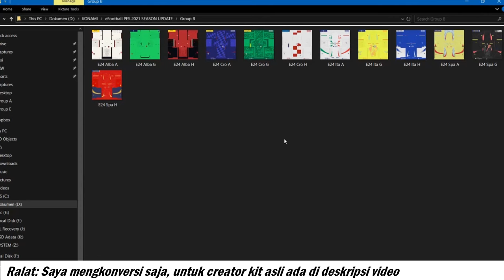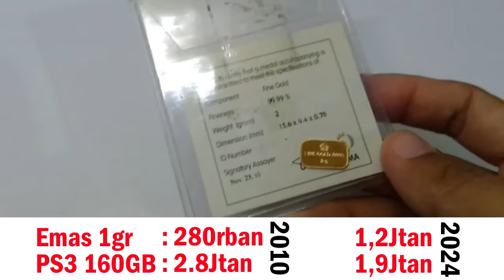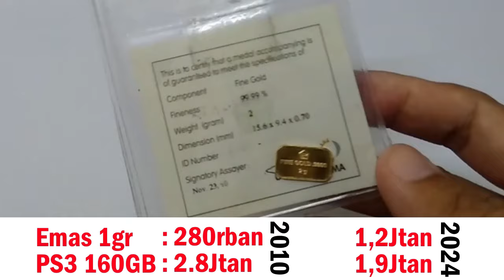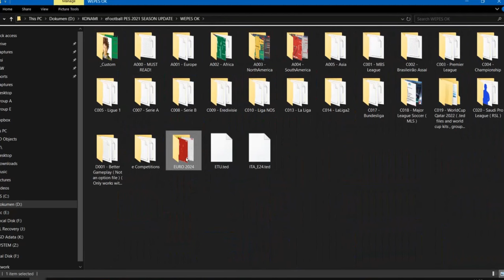PES 2021 Patch Euro 2024 Kit PS4 PS5 PC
File pada video ini juga bisa digunakan untuk versi PC, PS4 dan PS5. Juga kompatibel dengan game PES 2018, 2019, 2020 dan 2021. Hal ini karena file kit pada PES 2018, 2019, 2020 dan 2021 secara teknis sama persis.

00:02 Intro
00:28 Penjelasan
02:08 Cara import file
04:28 Cara memasang kit
06:37 Cara memilih kit

Untuk file .ted menyusul, kalau saya senggang dan tidak malas haha.

Filenya:
Grup A
Untuk passwordnya bisa, lihatdivideo
Grup B
Yang ini passwordnya juga, adadivideo
Grup C
Passwordnya langsung saja, amativideonya
Grup D
Jika bingung passwordnya ini, perhatikanvideo
Grup E
Password pasti bisa pakai, cekdivideo
Grup F
Yang terakhir untuk passwordnya, masihdivideo

Recording: OBS, Windows Game Bar
Editing: KDEnlive